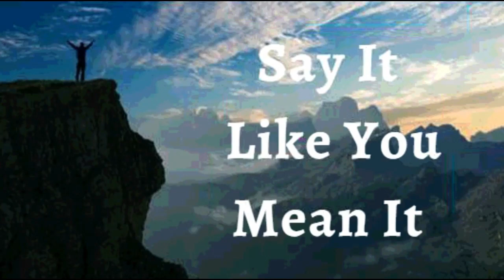2nd October 2022 Say It like You Mean It (Audio in Goan Konkani)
2ND OCTOBER 2022

BHAVARTHACHI PORGOTNIM

HANV PORGOTTA, Hanv Devachem visvaxiponn onbhovta. Hanv huske khotim kadinam. Mhaka dubhav na. Hanv mhojo bhavarth Devacher dhovorta, zanazaun ki Dev mhaka kednach niraxim korina. Hanv zolm dita dhor eke bhasavnek Devan mhojea kallza bhitor rigoilea khatir ani hanv sogllech Devan mhaka rochla toxem zata. Hem mhoje porgotnem.

Hanvem Devachea uzvadachea ani jivitachea rajeant gofin (catapulted) kela (pravesh kela) zuim focot deivik, Vijay Jeet, anond, shanti, dadosponn, ani deivik bolaiki Raj korta. Mhojea atmeank, Monank ani kuddik tem borem assa. Mhojem jivit Devachea mhoimechem paripurn dakhonn, ani mhoji kudd chodd bori ani paripurn bolaiken Sorvesporachi mhoima kortam. Amen

HANV SHOKTIVONT ASA ( Ef 6:10)
HANV BORE BOLAIKEN ASA (1Ped 2:24)
HANV AXIRVADAN BHORLA (Ef 1:3)
HANV BOLIXTT ASA (Iz 42:29)
HANV DEVACHE KURPEN MAKHLOLO ASA (1Ju 22 :20)
MHAKA SUTKA FAVO ZALEA (Ju 8:36)
HANV KALLA KALLAR UTOM BHORPUR FOLL DITAM (St 92:13)
ZANTTEA PIRAIER PASSUN HANV JIVALL ANI TEZVONT ASA (St 92:14)

⚓️Moje hat ani paen ghott asat ani bore bhaxen vaur kortat.

Shalom